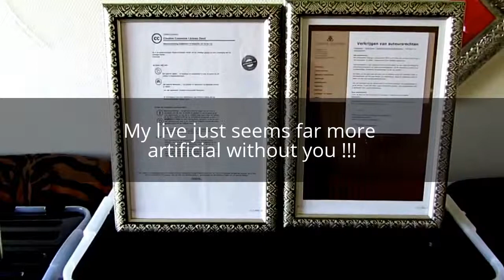Brandon Bruce Lee I am missing the real everything !!!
This is how I feel , when ever I am afraid of not being with you Brandon bud you can be with me actually , right Brandon ?!! This even physically right ?!! So , where are you now ??? I mean back in 2014 , now that sure was you right ?!! Than , how come you didn't stay ??? Ik heb deze video gemaakt met het videobewerkingsprogramma van YouTube